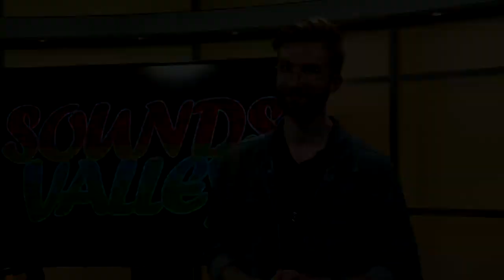Sounds of the Valley 10-4-2022 Matt Hawkins